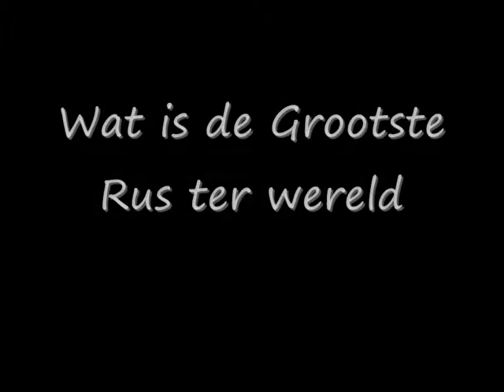Turbo SEX moppen! (Patrick Kicken)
Patrick Kicken. Check me ook op facebook!